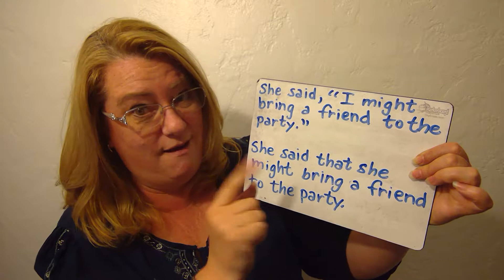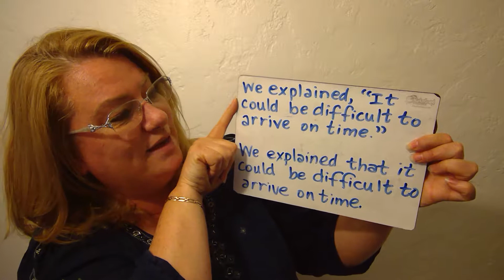reported speech 7 breaking rules 2